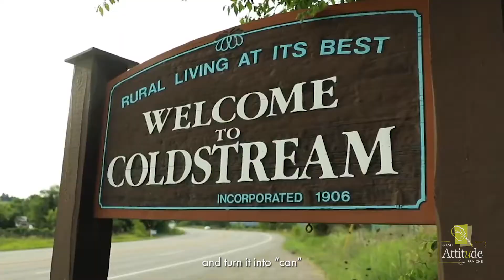Fresh Attitude & Mélodie Daoust : two proud Homegrown Canadian - West